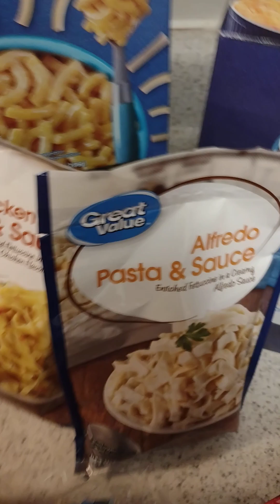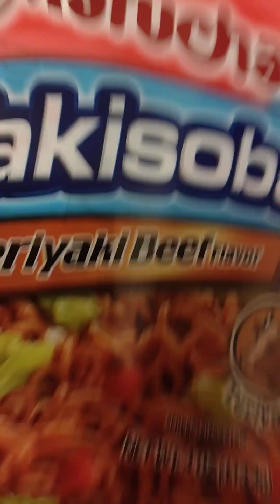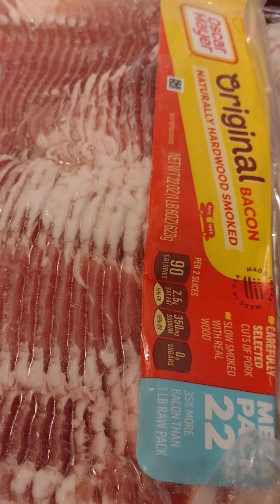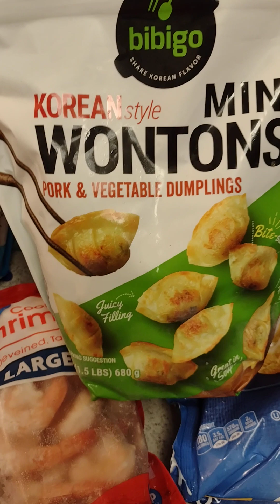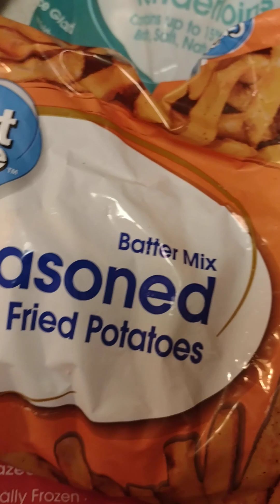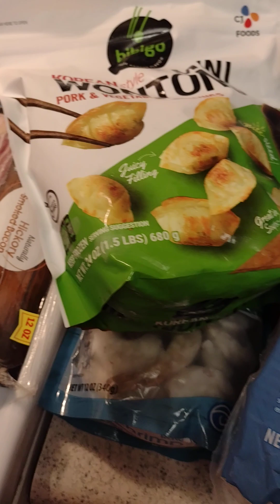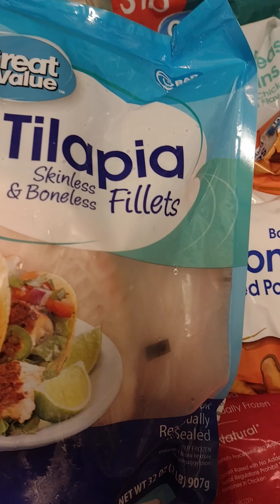5-15-23 Grocery haul! 🦋 Blessing's of Love 💕